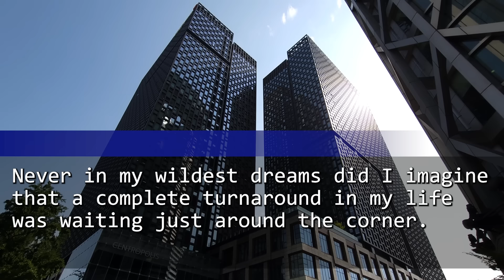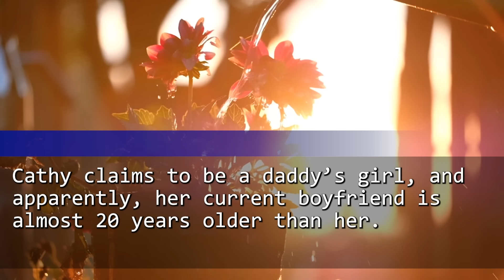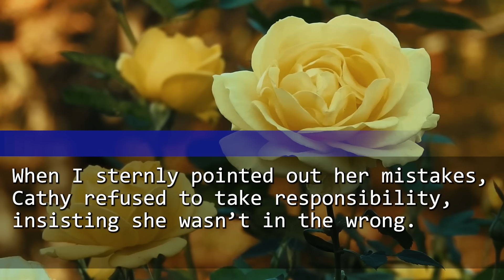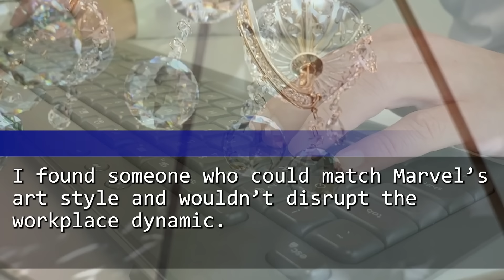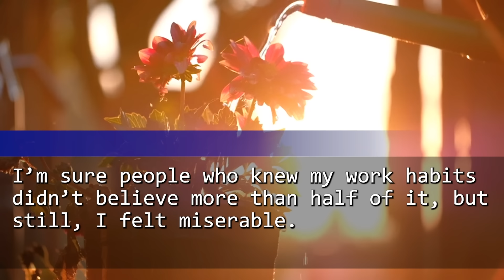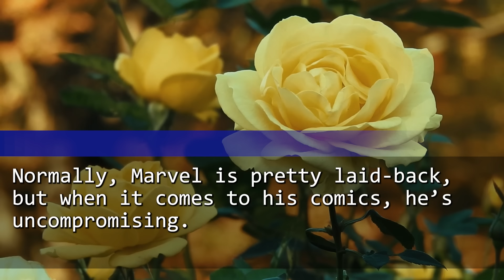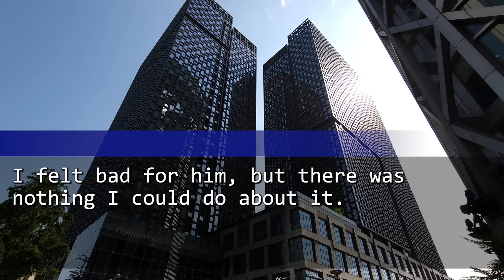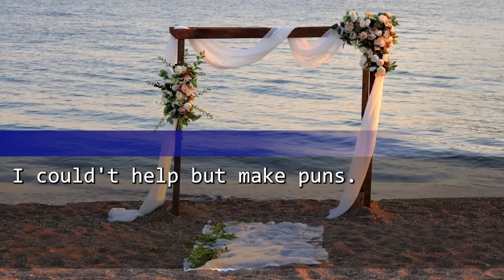My Colleague Stole My Fiancé in My Office Romance “I'm Pregnant LOL” I Laughed Loudly, “Be Prepared”